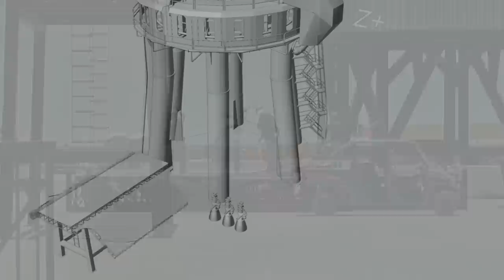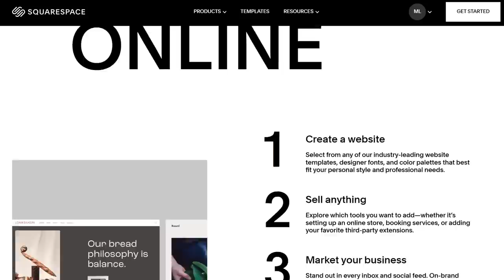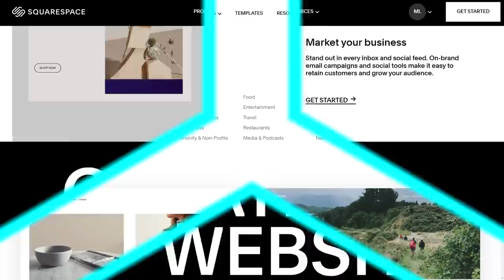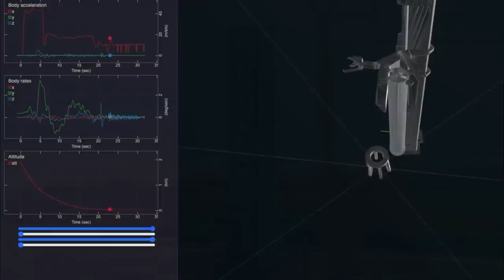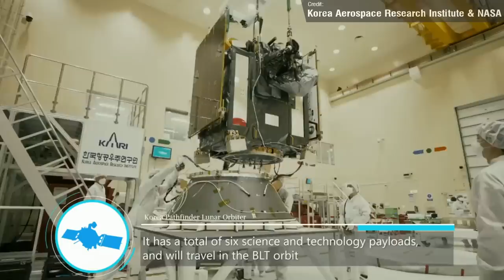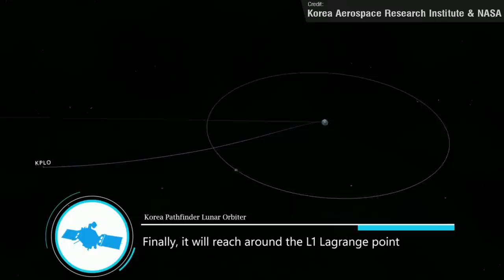SpaceX Starship Mechazilla Malfunction, Booster 7 Return, 6 Launches 1 Day, Blue Origin NS22 & more!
What a week! We saw EIGHT rocket launches in 1 week, and SIX of them were on just ONE day! Wow! The Six comprised SpaceX Falcon 9, Rocket Lab Electron, Blue Origin New Shepard, China's Long March 4B and 2F, and United Launch Alliance's ULA Atlas V! Down at Boca Chica, Booster 7 returns from doom, missing almost half it's engines and sporting the outer ring only. Additionally, Mechazilla experiences a hydraulics malfunction, and Suborbital Pad B with Ship 24 undergo water deluge testing.